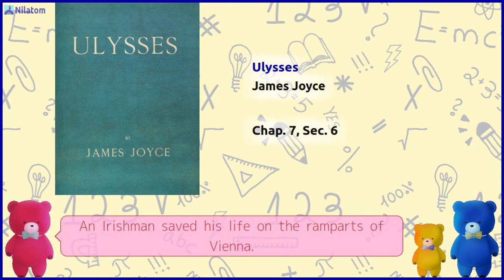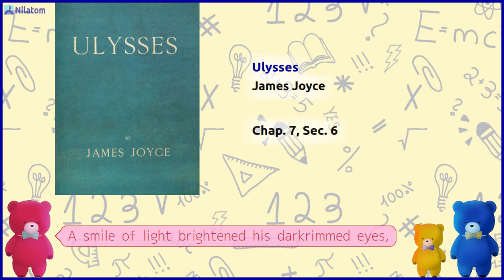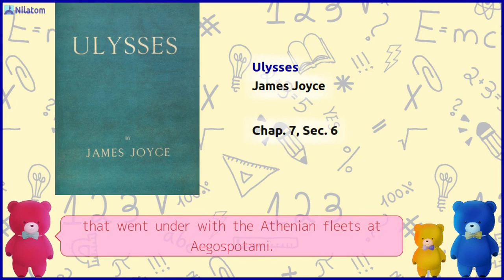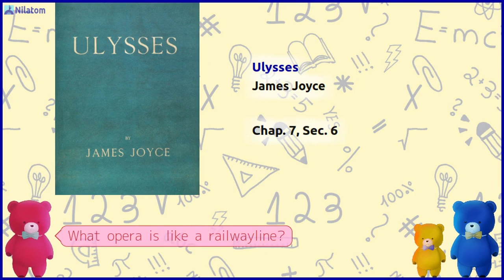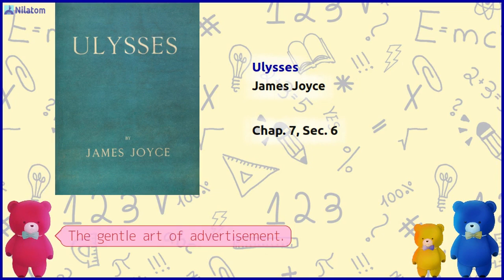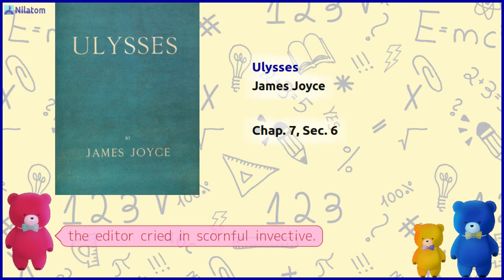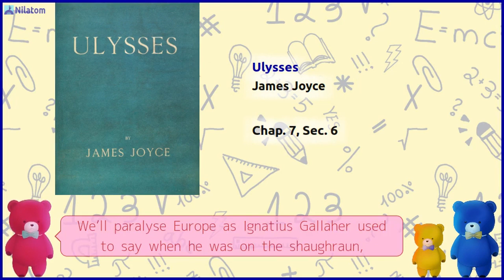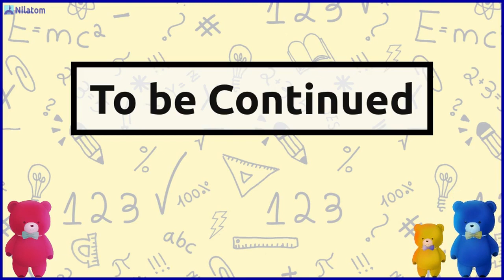Ulysses【 Chap. 7, Sec. 6 】